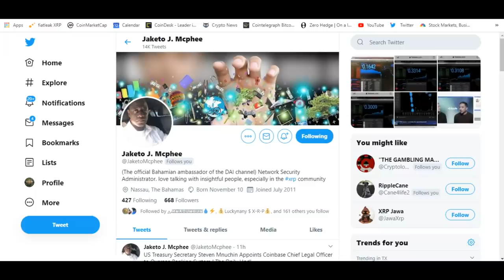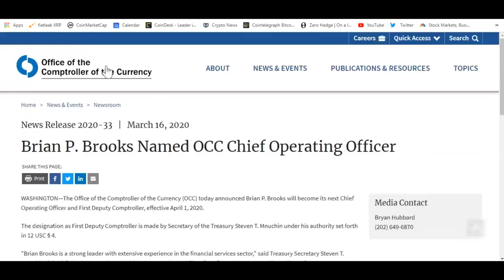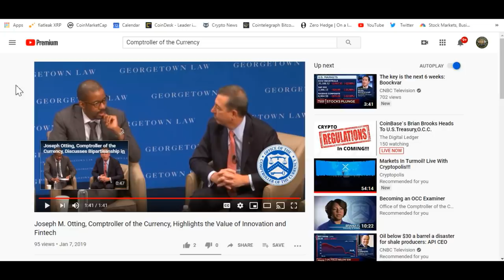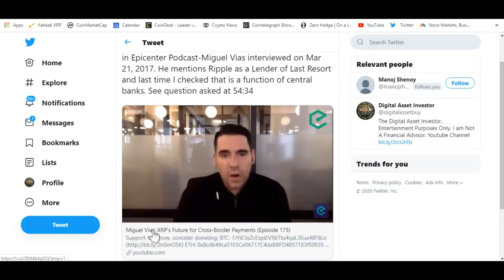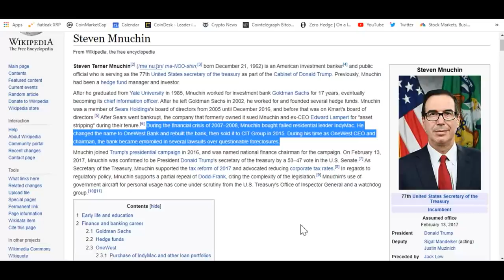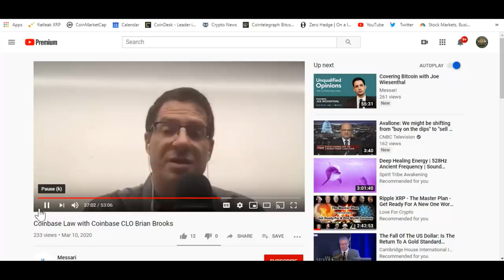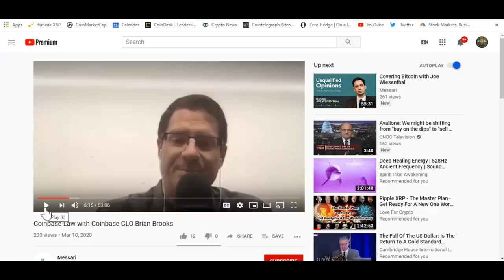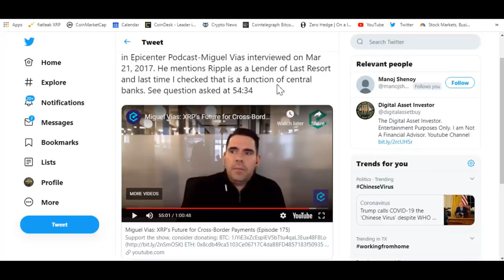American Led Transition To Digital Currency Reserve , Ripple , XRP And Coinbase